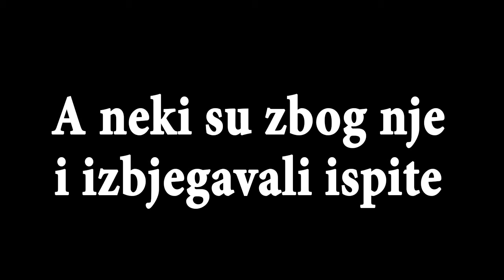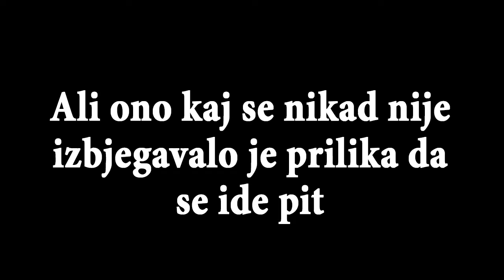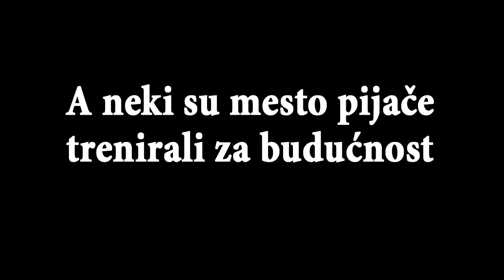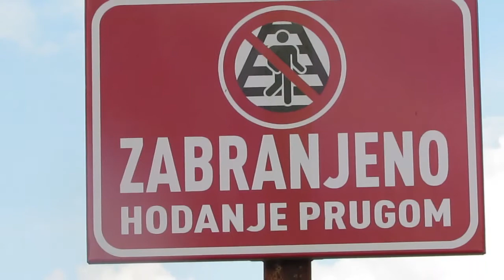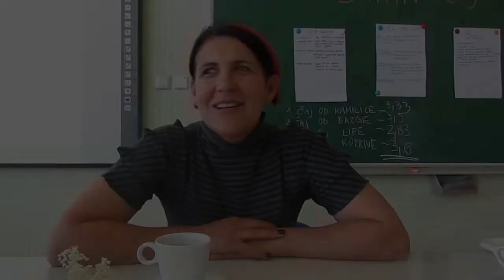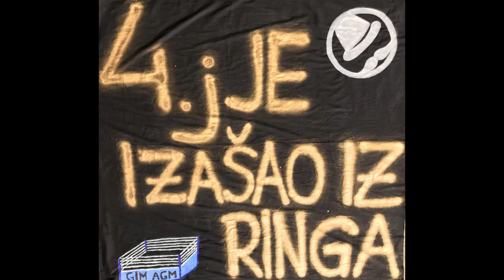Maturanti GimAgm 2017./2018. - 4.J razred